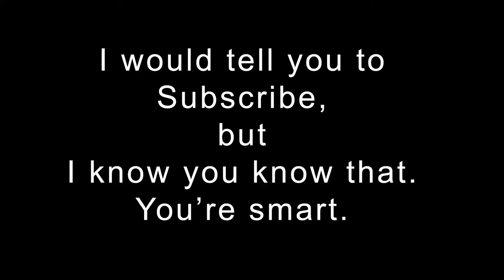20170228 My dog hurt my toe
My dog stepped on my toe.  Also we have flowers blooming!